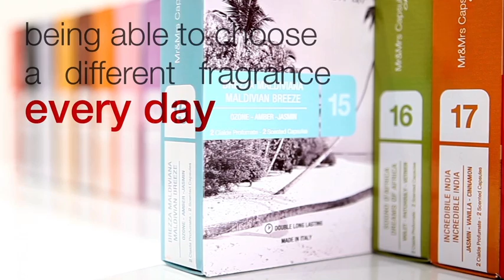Mr&Mrs Capsules on air - Mr&Mrs Fragrance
Mr&Mrs Capsules on air: the ultimate fragrance experience.

Just imagine enclosing the world in a capsule.
Just imagine scenting your environment with a simple click.
Just imagine being able to choose a different fragrance every day.
Just imagine changing a ritual gesture, forever.